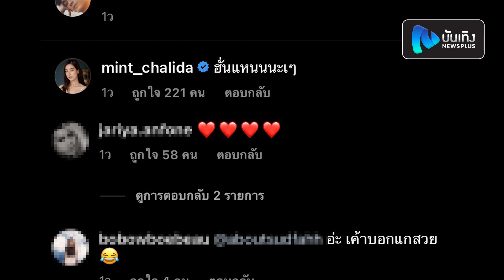แคปชั่นคนรักกันก็จะประมาณนี้! อาเล็ก โดนแซว ตั้งแคปชั่นคล้ายแคปชั่น โบว์ เมลดา